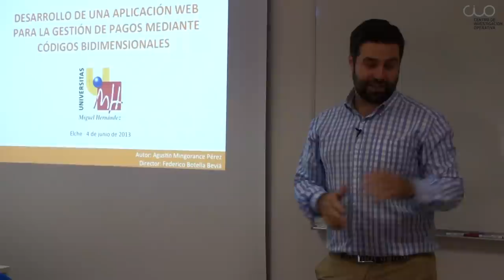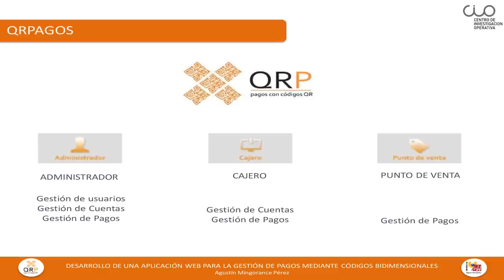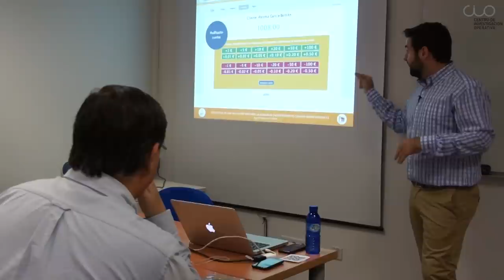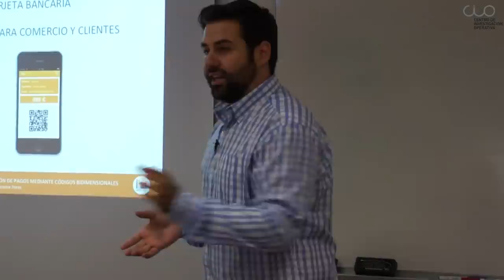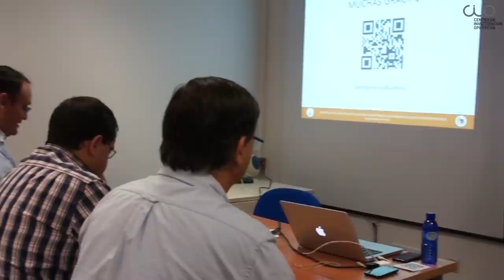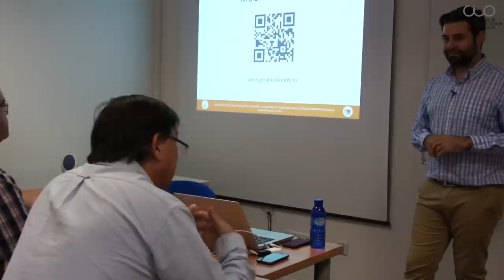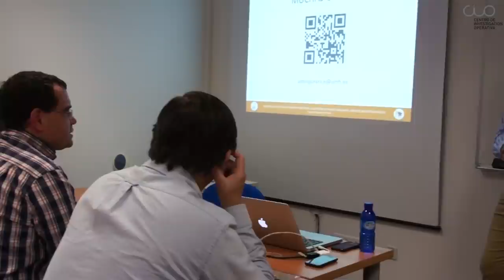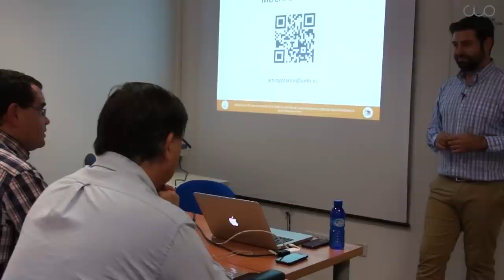Presentación PFC Agustín Mingorance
Defensa del Proyecto Final de Carrera para la obtención del título de Ingeniero Técnico de Telecomunicación, especialidad en Sistemas de Telecomunicación por la Universidad Miguel Hernández de Elche.

TITULO:
"Desarrollo de una Aplicación Web para la Gestión de Pagos mediante Códigos Bidimensionales"

AUTOR: Agustín Mingorance Pérez
DIRECTOR: Federico Botella Beviá

Fecha: 4-junio-2013